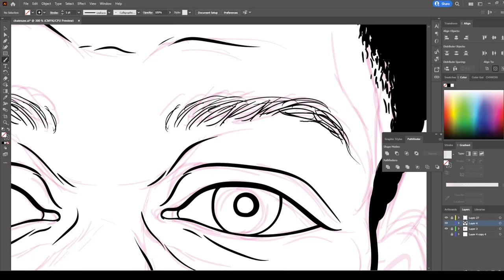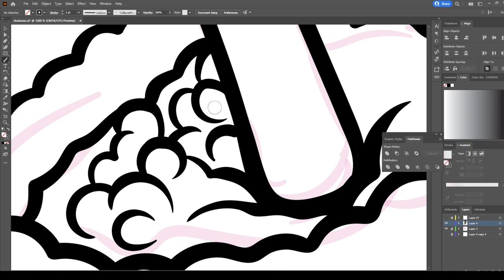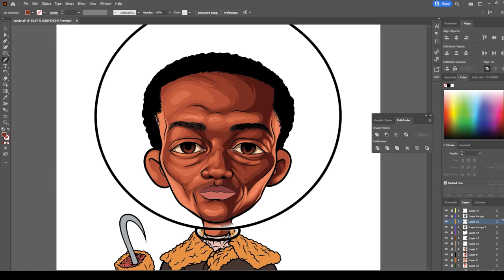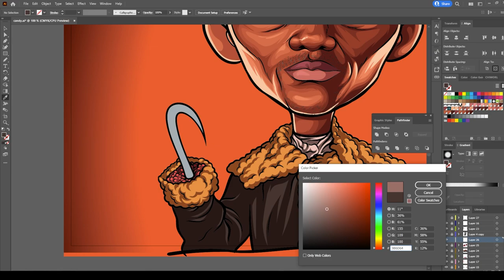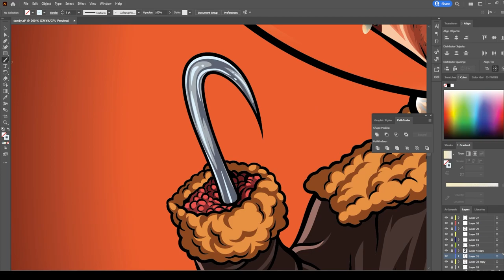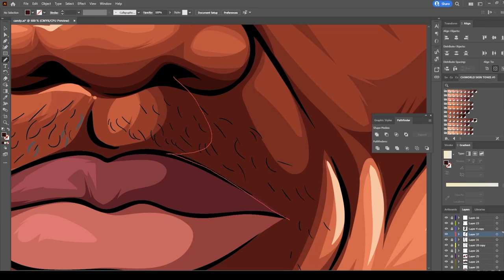FISHBOWL HEAD CLUB ( OPENSEA ) Candyman ( Ai )